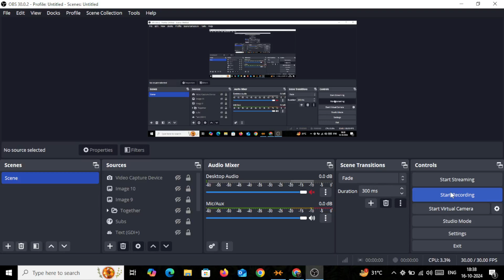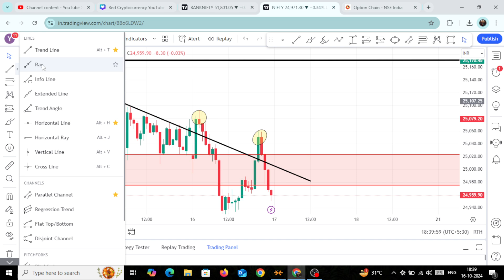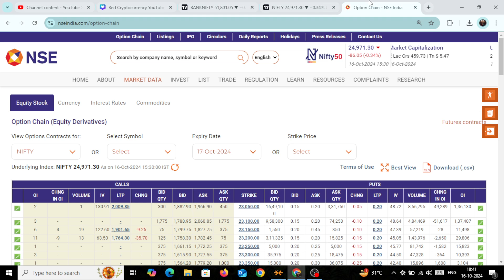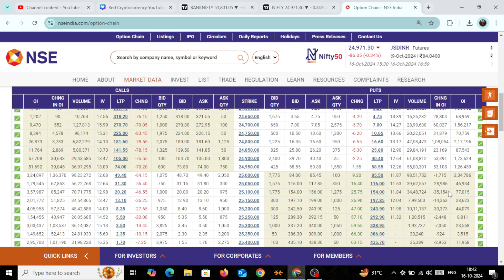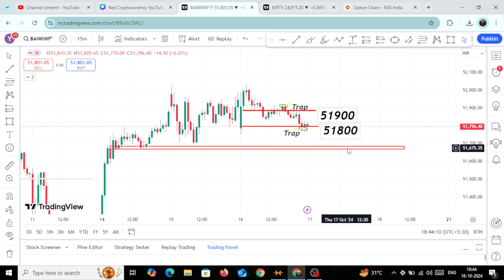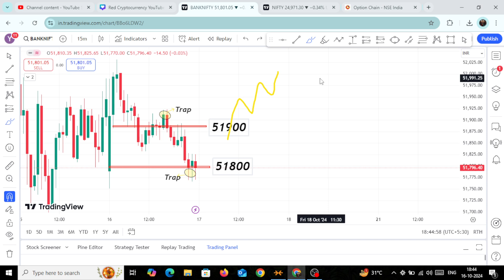Nifty Expiry Prediction | Nifty Expiry Tomorrow | Thegreenstradinglive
I am Yugandhar Parashar do live trades in Banknifty/Nifty with my Delta Strategy Hope we will grow together .